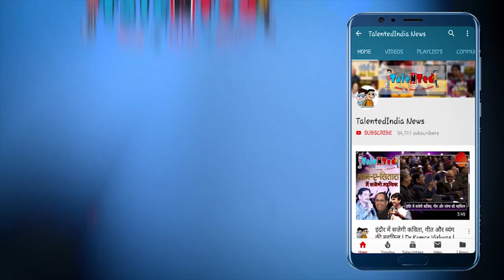युवक को मंच से धक्का देते दिग्विजय का वीडियो वायरल | Digvijay Singh Viral Video | Talented India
दिग्विजयसिंह की सभा में मोदी का गौरवगान, दिग्गी का सवाल, 15 लाख रूपए मिले की नहीं, युवक ने माइक से की मोदी की तारीफ़, नाराज़ दिग्विजय ने खींचा माइक...